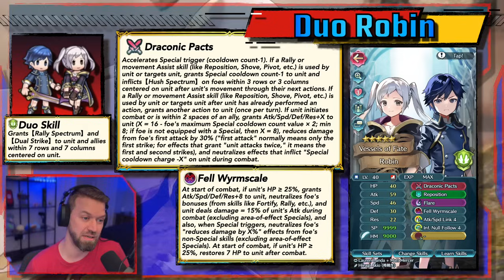BUSTED & BROKEN?!? Top 5 Best 2024 [FEH]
Who are the most influential units of the last year? Who changed the meta for better or worse?

🌟 Hello summoners and welcome to another episode of FEHology, the study of Fire Emblem Heroes.

⌛Timestamps
0:00 Top 5 Worst
0:27  5) Attuned ???
2:46  4) Duo ???
4:53  3) Toxic ???
7:40  2) Winter ???
9:40 Honorable Mention
12:12  1) Best ???
14:38 Full List